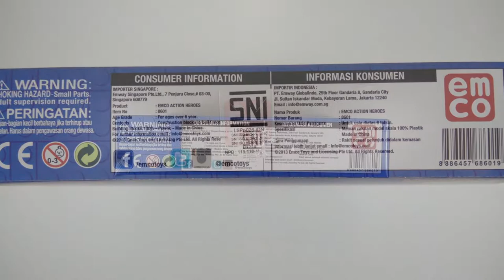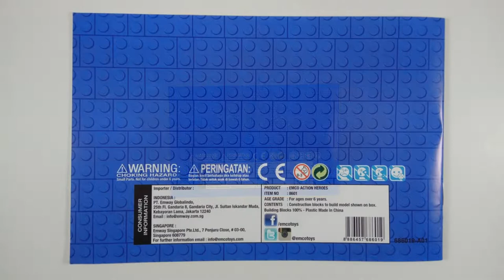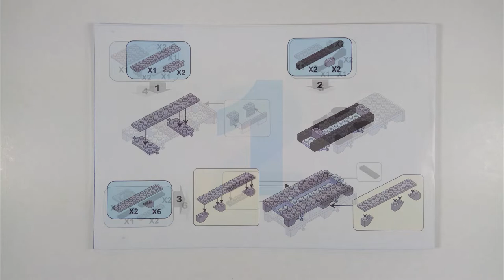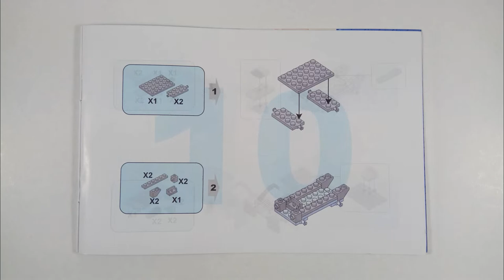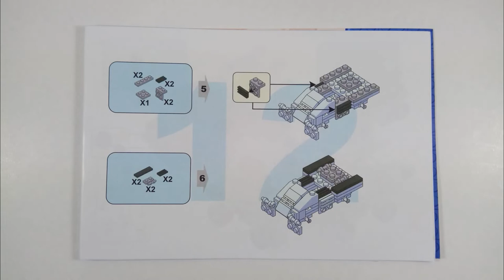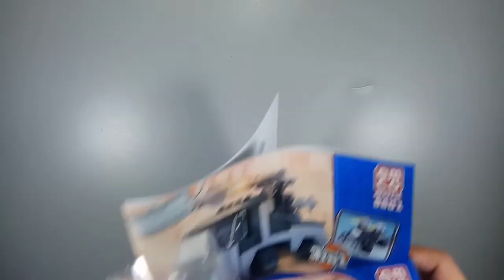Unboxing Lego Emco Brix 8601 Bulldog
Emco Brix Seri 8601 ini bisa dirakit menjadi 3 bentuk yang berbeda (3 in 1). bentuk yang bisa dirakit adalah kendaraan perang yang dilengkapi dengan 2 rudal. Jika memiliki lengkap 8 set nya bisa dibentuk menjadi kapal perang SS Kraken.